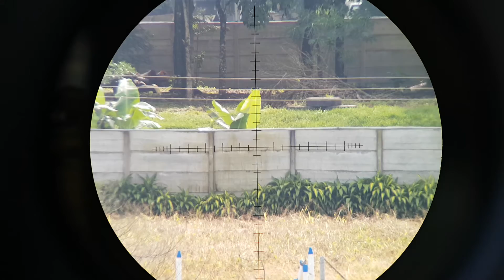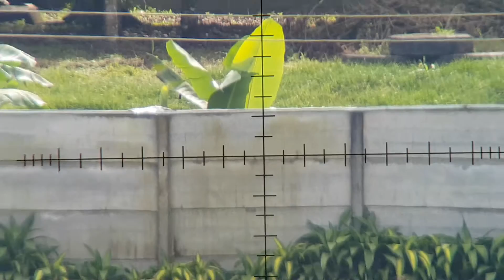Homemade digiscoping adapter for Bushnell LEGEND TACTICAL 15-45x 60mm T Series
Prueba de adaptador casero para mi telescopio BUSHNELL LEGEND TACTICAL
15-45x 60mm T Series.
por cierto en el video me equivoque el máximo. De zoom mecánico es de 45x, no 35x.